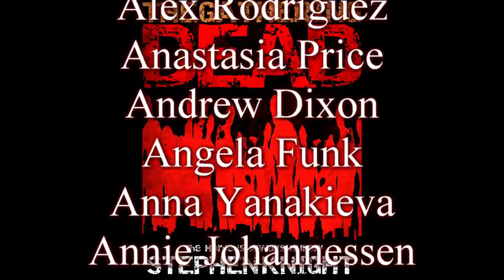The Gathering Dead review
Zombies. Zambies. Zambos. Zoombies. Zumba.

"The Horde Is Always Hungry...

The zombie apocalypse has begun, and Major Cordell McDaniels is given the most important mission of his career: lead a Special Forces team into New York City to rescue the one man who can stop the ghastly virus that reanimates the dead.

But as a growing army of flesh-eating corpses takes over the streets and a violent storm renders airborne extraction impossible, McDaniels struggles to find a way out of the Big Apple. The odds of anyone getting out alive plummet further when slaughtered members of his own Special Forces team join the ranks of the gathering dead... with their military skills intact!"